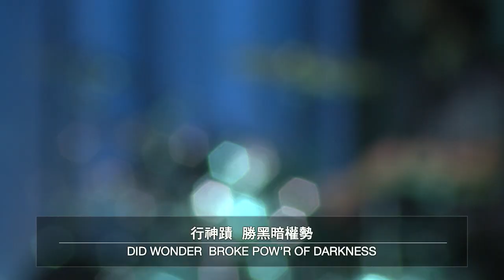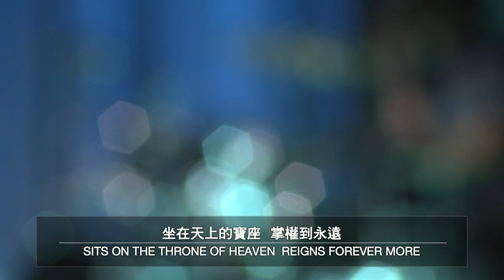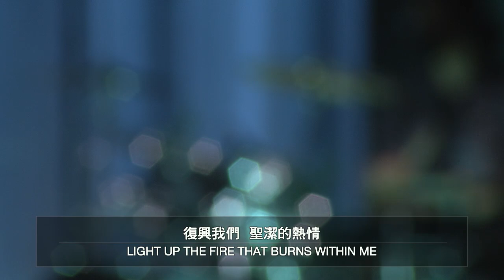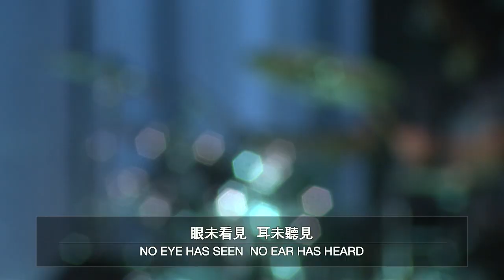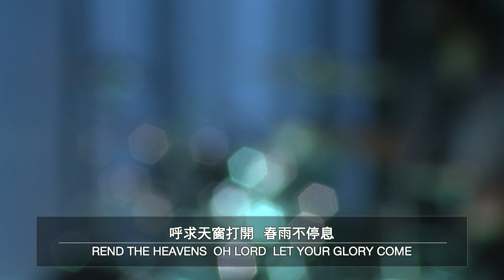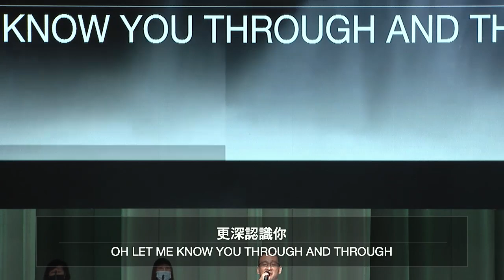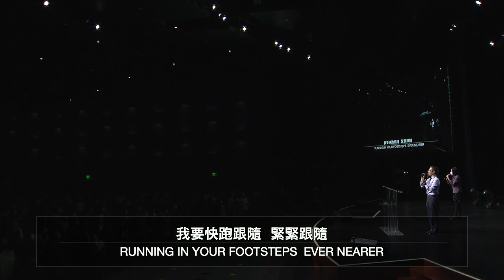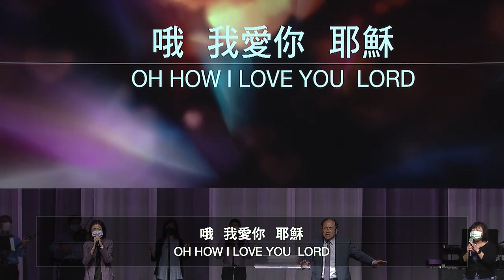神已經成就了 | 我們歡迎君王降臨 | 我心渴望 | 深深愛你 20211010 生命河主日敬拜 Sunday Worship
神已經成就了0:54 | 我們歡迎君王降臨5:36 | 我心渴望15:22 | 深深愛你21:47 // 請記得按下訂閱 + 小鈴鐺，敬拜讚美、精彩信息不漏接，也別忘了分享給你的親朋好友 //• 歡迎您一起來敬拜愛我們的主，願今天敬拜的恩膏充滿您。希望這裡能成為你屬靈的家，跟我們ㄧ起經歷神的同在。如果你想多認識生命河 】 矽谷生命河靈糧堂 | RIVER OF LIFE CHRISTIAN CHURCH1177 Laurelwood Road, Santa Clara, CA 95054 USA(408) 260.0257 APP：